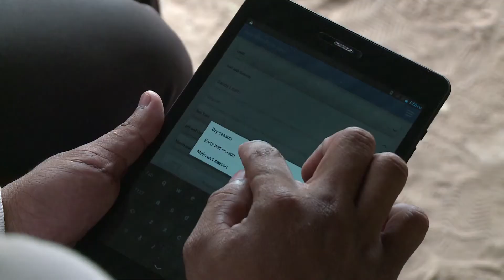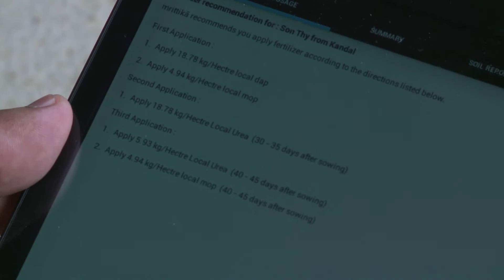Cambodia: The Software Solution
How can software help the Cambodian Government become a major global rice exporter? Take a look how IFAD and Intel have joined forces to bring expert information about seeds, fertilisers and pests to rural farmers at the touch of a button. The video features the IFAD-supported project “Technology as Development Solution: Use of ICT to Improve Livelihoods of the Poorest in Remote Rural Areas” which was financed by a grant from South Korea.